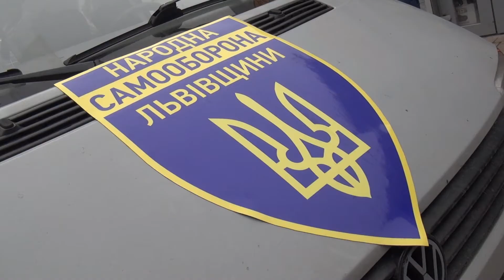Громадські активісти передали спецавтомобіль військам Нацгвардії у зону АТО В.Почаєвець